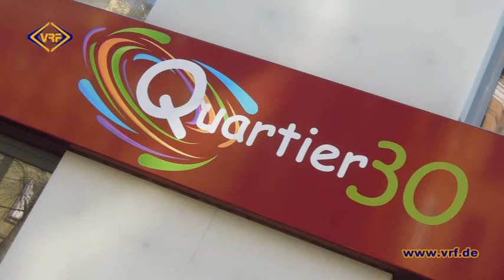05/15 Neue Ausstellung im Quartier 30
André Bretschneider hat im wahrsten Sinne des Wortes schon Großes geschaffen. Denn der freiberufliche Auftragsmaler gestaltet seid 10 Jahren in der Hauptsache großformatige Außenfassaden. Doch der 33-Jährige macht noch viel mehr und das zeigt er ab heute im Quartier 30 in der Plauener Bahnhofstraße.